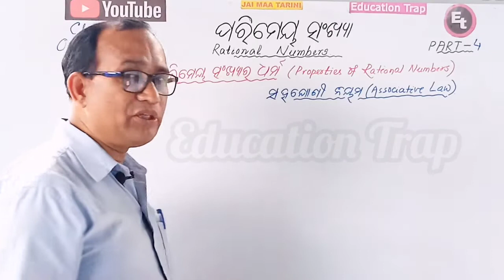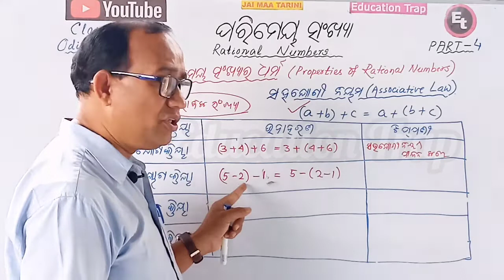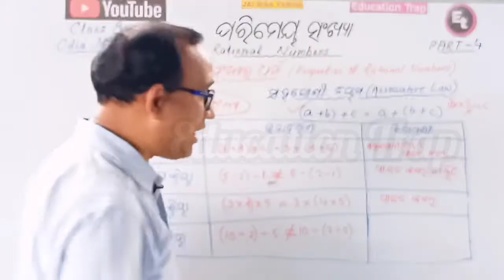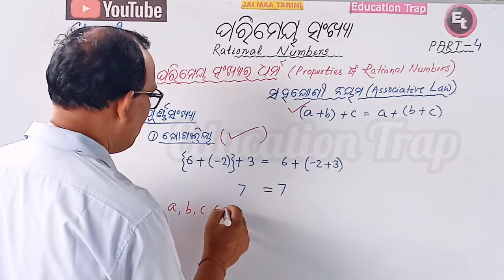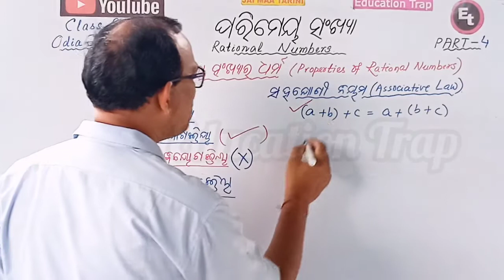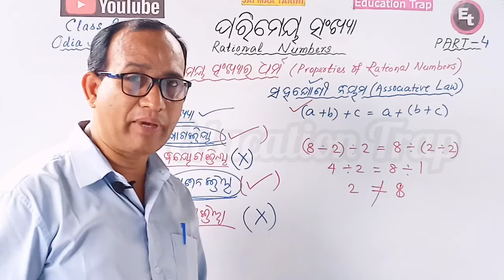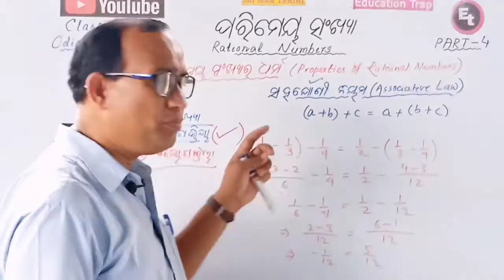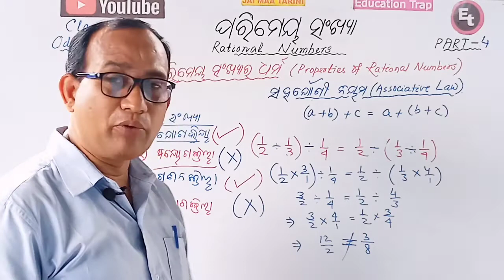What is the associative property of rational numbers? PART-4 /Class 8 Math (Odia Medium)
What is an example of associative law?
What is the law of associative property?
Associative property of rational number